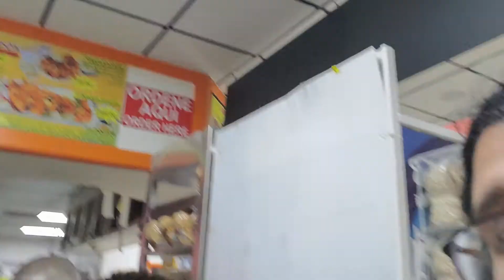Playing with the osmo gimbal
Testing out the new osmo gimbal